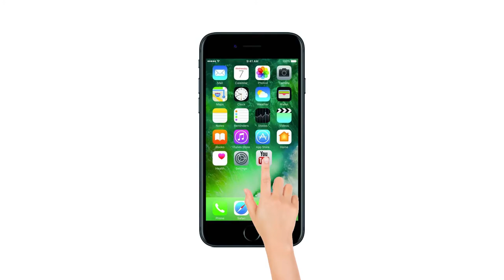10 लक्षण जो बताते हैं कि 'आपको हो गया है सच्चा प्यार'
1. बात करते समय अपने फ्यूचर को डिस्कस करते हैं
2. साथ नहीं होते हुए आप उनको बहुत मिस करते हैं
3. साथ रहते हुए अपनी सारी परेशानियां भूल जाते है
4. धीरे-धीरे आप दोनों की पसंद मिलने लगे
5. उनकी मौजूदगी में खुद को सेफ महसूस करने लगें
6. छोटी-छोटी खुशियां और दुःख भी शेयर करने लगें
7. गुस्से में होने के बाद भी आपको उनकी बातें अच्छी लगने लगें
8. आप अपनी जिम्मेदारी को समझते हुए उन्हें समय देने लगें
9. साथ में होते हुए आप एक-दोनों से बात नहीं करते पर फिर भी आप खुश होते हैं
10. अपने घर वालों से उन्हें मिलाने के लिए आप सोचना शुरू कर दें